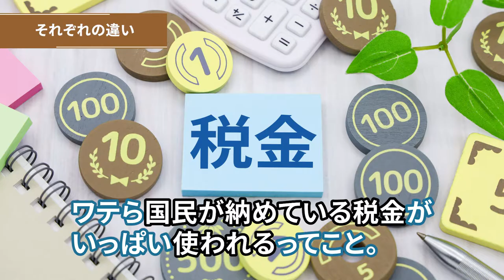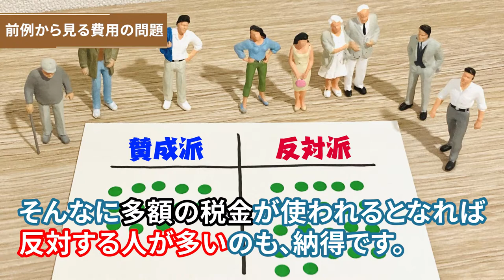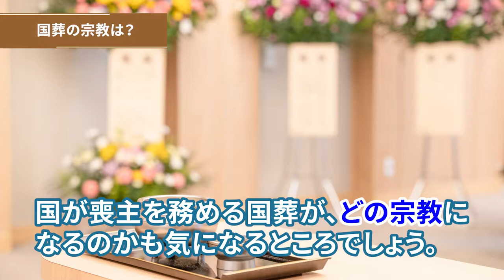よくわかる【国葬】について解説します！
こんにちはサンゾウ法師です。
今回は、目前に迫った【国葬】について解説します。

0:00 先頭
0:37 国葬とは？
1:38 国葬と国民葬の違い
2:15 国葬に反対の声があがる理由
2:29 前例から見る費用の問題
3:23 言論の自由を損なう恐れ
4:14 国葬の宗教は？
5:38 まとめ

日本だけでなく世界中に衝撃が走った事件から、早数ヶ月…。
ついにくだんの【国葬】が執り行われます。
国葬って普段、耳馴染みのないものなだけに、
何が行われるの？費用は？私たちに影響ある？
どうしてこんなに賛否両論分かれているの？と
疑問に思われている方もいらっしゃることでしょう。

国葬について何も知らない場合もこれを見れば、
まる〜とわかりますよ！
私たち国民にとっては人ごとではいられないかもしれません。
あなたは国葬についてどんな印象を受けられましたか？

私が監修する【まごころ完結葬】では、喪主様に対して安全・安心のサービスを提供しています。
現在お葬儀や法要についてご検討中の方は是非ご覧ください。
また、ご質問や疑問などもお気軽にご連絡ください。